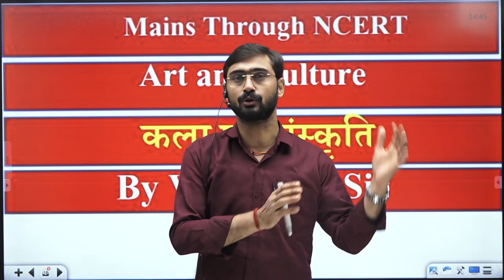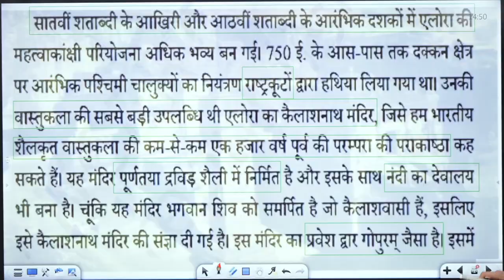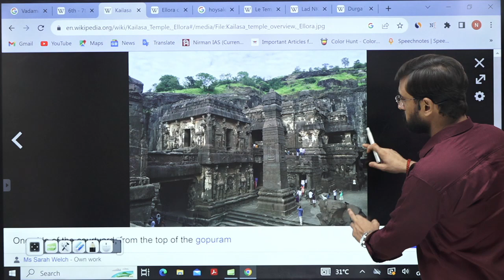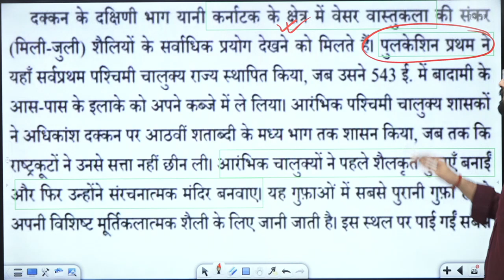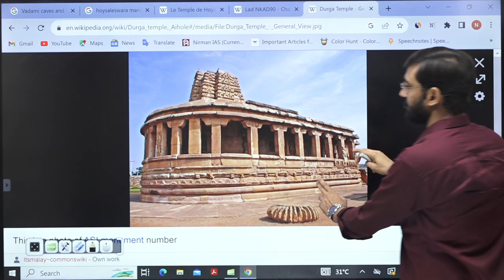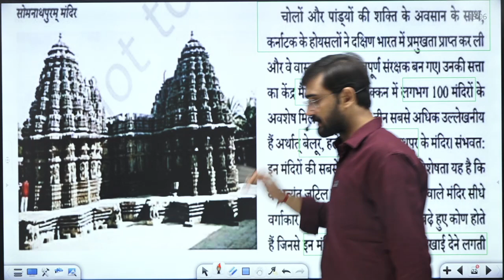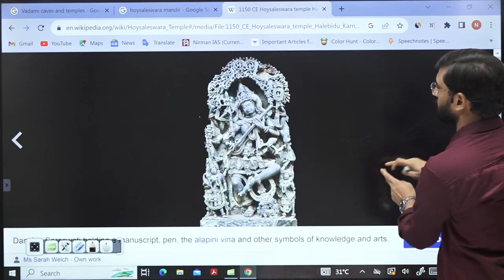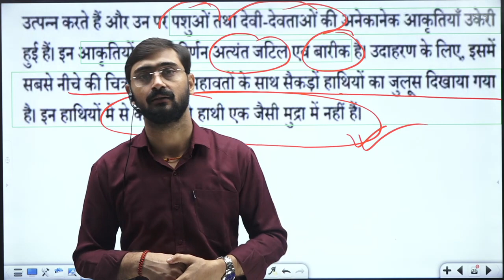UPSC/IAS Mains 2023/2024 Through NCERT | Art & Culture through NCERT | L23 | Nirman IAS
UPSC/IAS Mains 2023/2024 Through NCERT| Art & Culture through NCERT | Art & Culture NCERT Class for Mains | कला और संस्कृति NCERT| L23| Nirman IAS | An Introduction to Indian Art | NCERT Class 11 Art & Culture | How to study Art & Culture Effectively
Master UPSC Mains Art & Culture via NCERT Books with Viswajeet Sir! 📚🎓 In this insightful lecture from Nirman IAS, Viswajeet Sir dives deep into the world of Art and Culture for UPSC Mains. Explore the key concepts and insights essential for your exam preparation. Don't miss this comprehensive guide to ace UPSC Mains using NCERT books. 🚀 UPSCMains NCERTBooks ArtAndCulture"

🚀 ब्रह्मास्त्र बैच लॉन्च! 📚💥

यूपीएससी सिविल सेवा परीक्षा 2024 के लिए हमारे साथ जुड़ने के लिए अभी डाउनलोड करें Nirman IAS App

🎯 लक्ष्य: यूपीएससी सीएसई 2024
📚 जनरल स्टडीज (प्री+मुख्य+सीएसएटी)
📹 मोड: रिकॉर्डेड
💰 फीस: ₹9999/- (सीमित समय के लिए)

🔥 एडमिशन प्रारंभ!
पहले 3 कक्षाएँ मुफ्त में।
कोर्स की वैधता: 3 साल, हर क्लास को असीमित बार देखने की सुविधा।

✨ नए छात्रों के लिए सबसे पूर्ण कार्यक्रम
• सिलेबस को समय पर पूरा करना, ताकि रिवीजन के लिए पर्याप्त समय हो।
• अनुभवी मेंटर्स द्वारा डाउट सेशन।
• रिकॉर्डेड वीडियो और असीमित बार देखने की सुविधा।
• साप्ताहिक पत्रिका।

या फोन करें: 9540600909, 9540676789, 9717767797